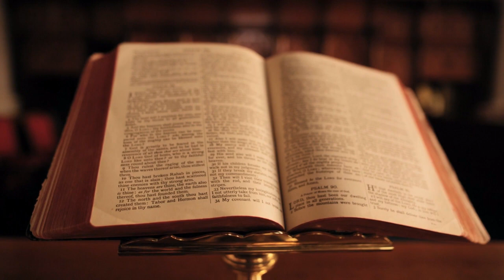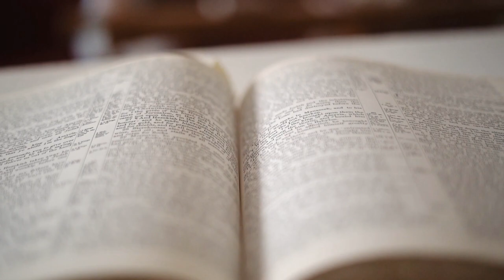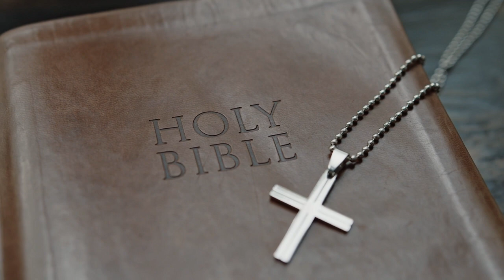Šesti DAN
Autor teksta : Jasmin Ljubunčić